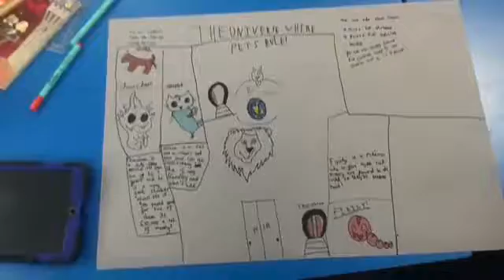Pet Universe 2